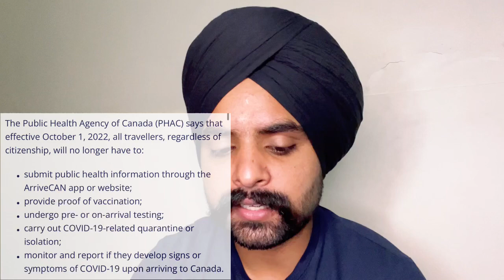Canada visa updates 2022-cic news-IRCC updates-covid rules lifted-work permit-students-visitors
In canada spouse open work permit files and lmia file after update medical or medical request and document request visa chances

Canada update
Canada flights ban
Travel updates
India to Canada direct flights
India to Canada travel ban
Air Canada
Air India
india to canada flight
jpnmeet vlogs
daily vlogs
japandeep rai
japandeep singh
japandeep singh rai
jpnmeet blog
jpnmeet blogs

por after biometrics canada,
canada bmber,